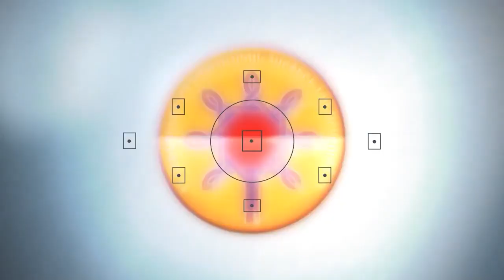Պետությունը շարունակում է աջակցել երրորդ և հաջորդ երեխայով համալրվող ընտանիքներին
«Ամեն մեկի հետ կարծես նորից ծնվեմ․․ոնց որ հեքիաթում լինեմ»․ 4 երեխաների մայր Ռիմա Ջուլհակյանը ներկայացնում է իր ընտանիքի պատմությունը։